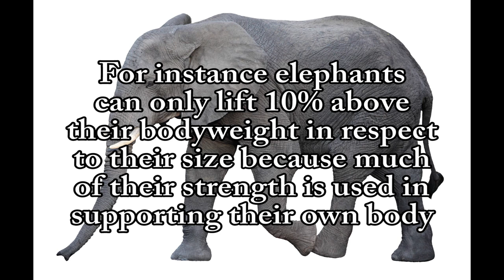What medieval weapons would fantasy GIANTS really use? FANTASY RE-ARMED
Would fantasy giants just use clubs and rocks or are there other historical medieval weapons better suited to them?